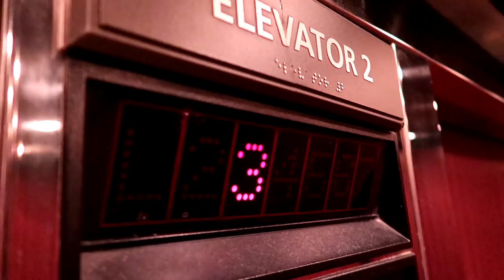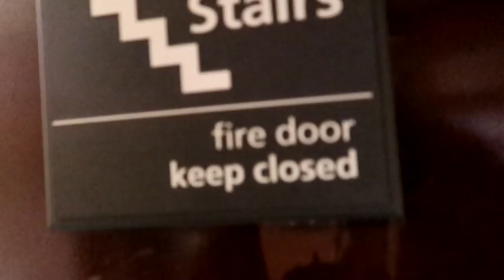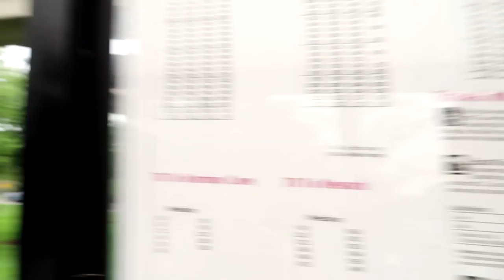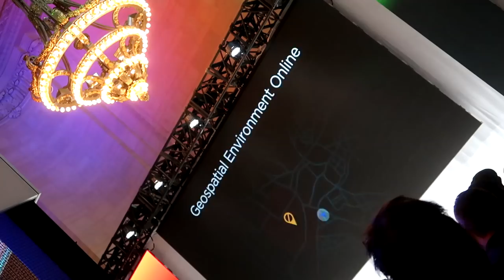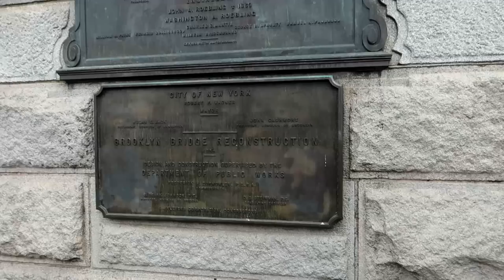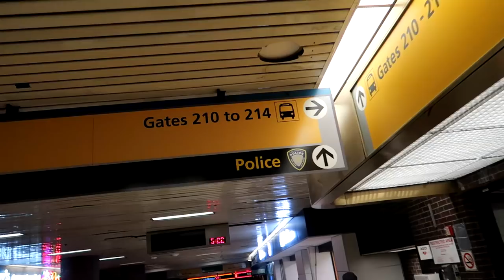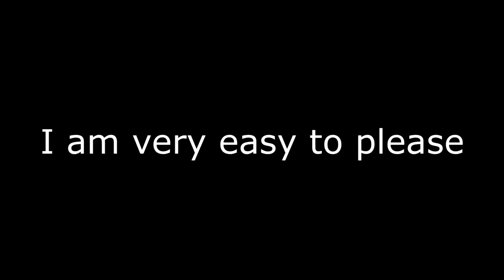HE'S IN THE VLOG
CLICK THE NOTIFICATIONS BELL!!!

Today was one of the best days of my life! Yes I ended up being the weird kid getting rubbed up in Casey Neistat's video... I didn't mean for that to happen but I have to thank my Girlfriend for that one! Super BABE! So yes, he's in the vlog! Here is what happened at the DJI Event in NYC.. I had an amazing time. Traveling that city is gorgeous! Here's behind the scenes... Thanks for stopping by today! I will see you tomorrow! 3DMachines out VLOG IT UP!

MY GEAR:
FAN MAIL:
3DMachines